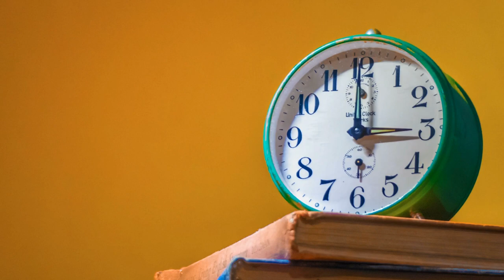Top 20 Amazing videos | Free Stock Videos | 4K Resolution